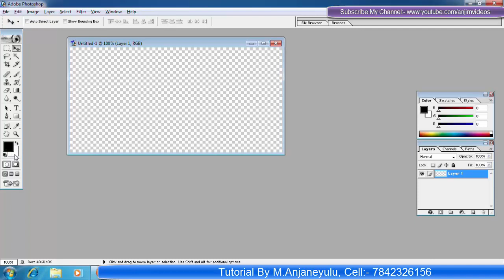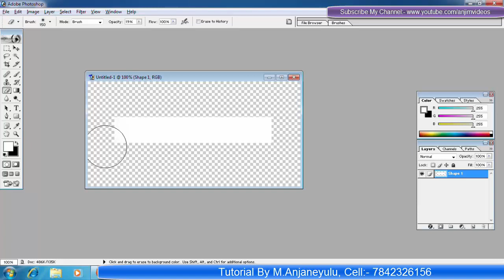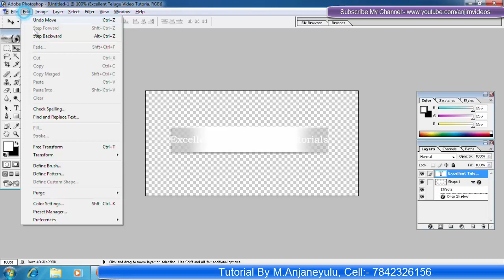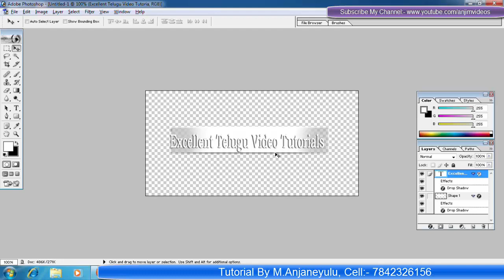Adobe Photoshop 7 0 Tutorial In Telugu Create Shine Shape | Photosho tutorial In Telugu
How to create photoshop shine shape in telugu, Learn Photoshop exercises in telugu.